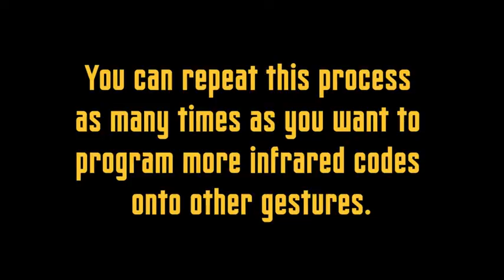Programming the Sonic Screwdriver Universal Remote Control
Programmable infrared remote control in the shape of Dr Who's Sonic Screwdriver. Compatible with electronic devices such as iPod docks, TVs, Blu-ray players.

It uses gesture recognition to control your electronic device. FX Mode: 13 authentic special FX sounds from the universe of Doctor Who. Guided setup teaches you how to use it with spoken prompts.

Made by The Wand Company